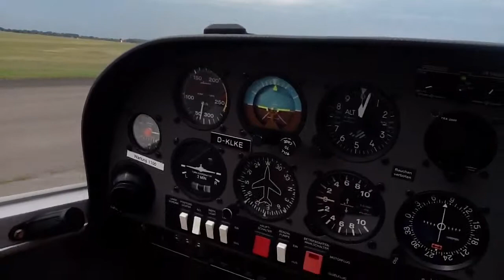Landeanflug Lübeck (flugbereit)